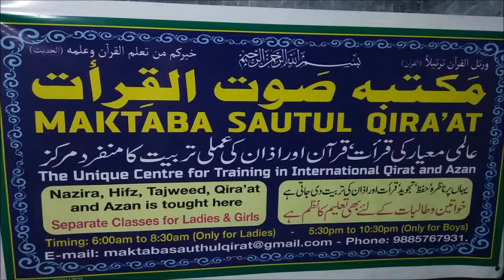Jalsa e Qirat Madina Masjid Nalgonda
Jalsa e Qirat Madina Masjid Nalgonda  Tilawat by Qari Muhammed Abdul Mannan, Khateeb Masjid Hibatul Jabbar, Hyderabad, India